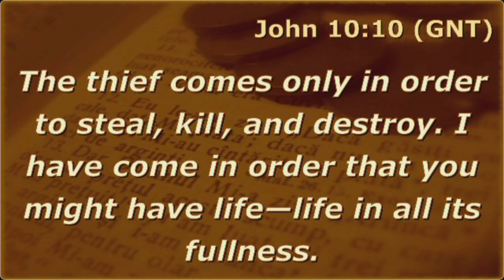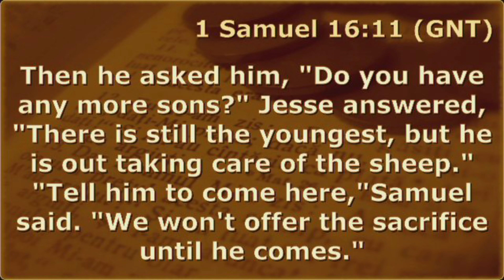JESUS THE GOOD SHEPHERD.